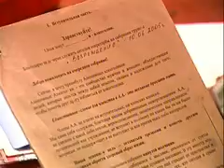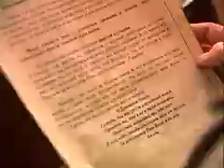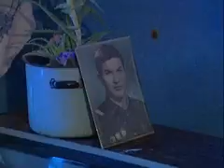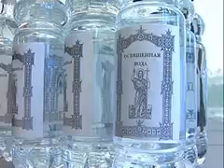Pfr. Erich Maria Fink: Herzliche Grüße aus Russland, Teil 4: Eine zweite Chance (Drittel)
📺 Weitere TV-Sendungen mit Pfr. Erich Maria Fink

"Mein Leben war ein Misserfolg. Ich heiratete und ließ mich anderthalb Jahre später scheiden. Ich fühlte mich betrogen. Ich kam zu dem Schluss, dass die beste Lösung darin bestand, meinen Kummer in Wodka zu ertränken. Und so hing ich Schritt für Schritt unmerklich so sehr an dieser Idee, dass ich zum Alkoholiker wurde."
Peter

Peter ist heute seit neun Jahren nüchtern, dank der Arbeit einer Gruppe von Katholiken in Russland, die eine Präsenz der Anonymen Alkoholiker eingerichtet haben. Dieser 29-minütige Dokumentarfilm zeigt die Arbeit von Pater Erich Fink, einem deutschen Missionar in Perm, Russland, und seine Arbeit mit Alkoholikern, die versuchen, ihr Leben wieder in den Griff zu bekommen.

🌐 "Es ist die Liebe, die Wunder bewirkt" - Die Pfarrei "Königin des Friedens" in Beresniki
🌐 Zur Netzseite der Monatszeitschrift "Kirche heute", deren Mitherausgeber und Chefredakteur Pfarrer Fink ist

Verwendungszweck: Medienapostolat